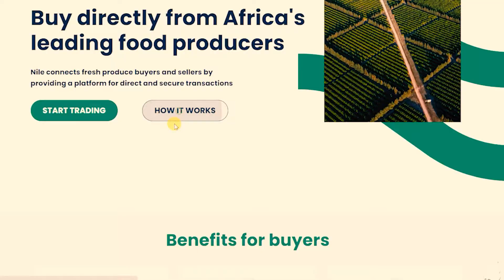Potato and Tomato prices DOWN, Inflation UP...13 Oct 2021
In this weeks Fresh Produce Market Overview we discuss the latest trends and prices in the Vegetable and Fruit markets of South Africa with food inflation starting to play a larger role internationally. We also saw banana prices increasing, but low demand that can negatively impact most prices this week.

Made possible by Standard Bank Group, Nile.ag and Halfway Toyota Dealers, Halfway Toyota Ottery